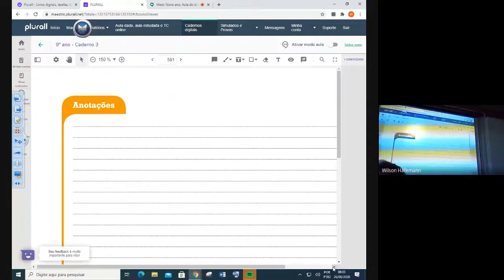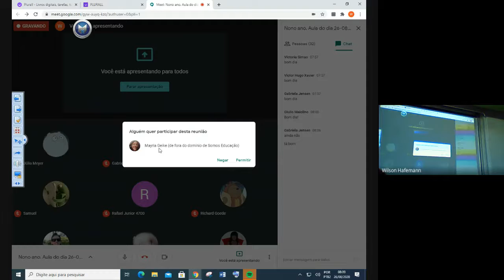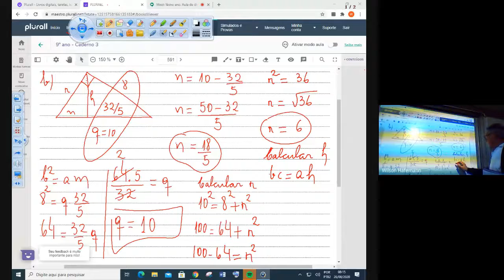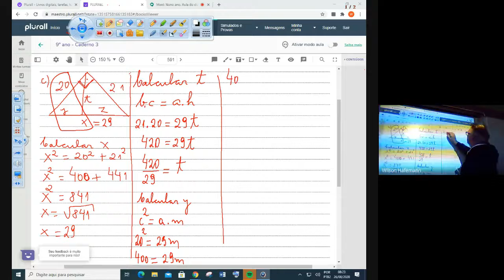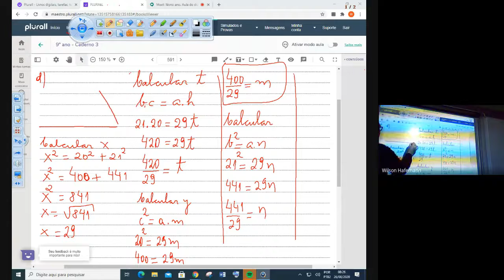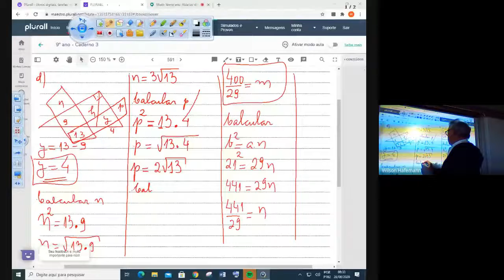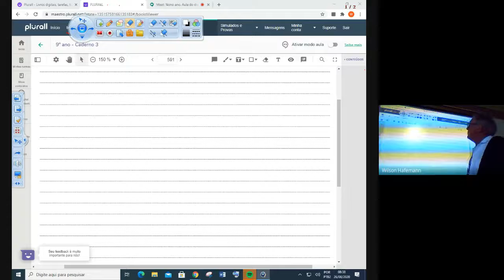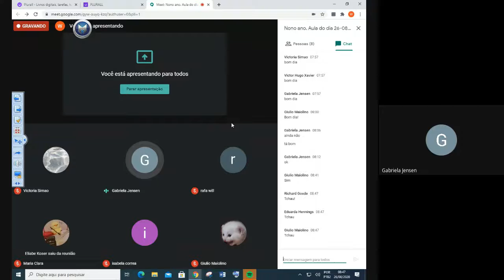Nono ano Aula do dia 26 08 2020 2020 08 26 at 04 02 GMT 7